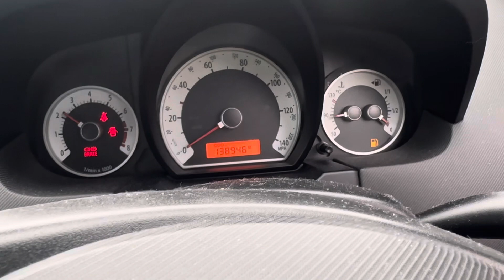Разборка KIA - Ceed 2007-2012, 1,4 (VIN:U5YFF24127L031182) PL07NXP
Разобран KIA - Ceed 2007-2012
Основные характеристики:
Год выпуска: 2007
Двигатель: G4FA7U110454
Объём двигателя: 1,4
Тип двигателя: Бензин
Коробка передач: КПП 5-ст.мех.(МКПП)
Кузов: Хэтчбэк 5 дв.
Смотри каталог запчастей KIA - Ceed 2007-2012 на :
⏰ Режим работы колл-центра:
08:00 – 20:00 – ежедневно